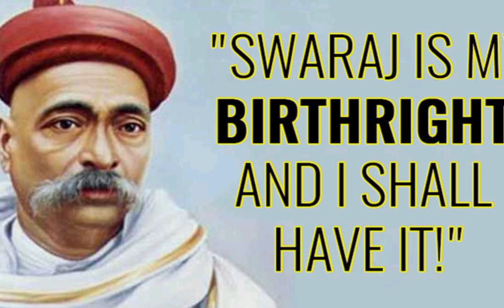What is the History of Ganesh Chaturthi?